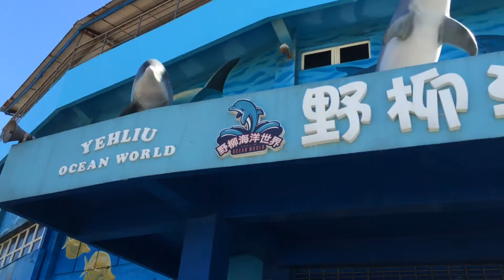土庫第一樂齡學習中心 新庄長壽俱樂部 遊覽野柳海洋世界 海洋生物展示館